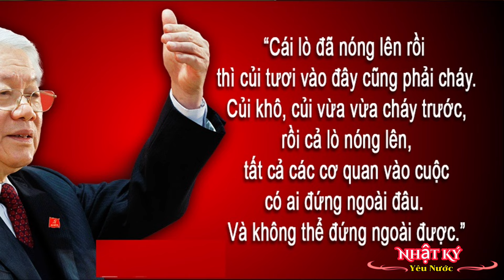ĐIỀU TRA ĐẠI ÁN Ở BỘ CÔNG THƯƠNG, TÔ LÂM SIẾT CHẶT VÒNG VÂY VỚI TỔNG TRỌNG?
Mời Các bạn cùng vào blog xem thêm thông tin tương tự
VĨ NHÂN (THỦ TƯỚNG, TỔNG THỐNG,...) NÓI VỀ CỘNG SẢN:
1.  Cộng sản đã làm cho người dân trở thành gian dối. (Thủ tướng Đức Angela Merkel)
2. Tôi đã bỏ một nửa cuộc đời cho lý tưởng cộng sản. Ngày hôm nay tôi phải đau buồn mà nói rằng: đảng cộng sản chỉ biết tuyên truyền và dối trá. (Cựu Tổng bí thư đảng cộng sản Liên Xô,  Mikhail Sergeyevich Gorbachev).
3. Cộng sản không thể nào sữa chữa mà cần phải đào thải nó.  (Cố Tổng thống Nga Boris Nicholalevich Yeltsin).
1).- Người cộng sản làm cách mạng không phải để mang đến hạnh phúc cho người dân, mà họ làm cách mạng để người dân mang hạnh phúc đến cho người cộng sản.   (Đức Đạt Lai Lạt Ma).
2).- Cộng sản là loài cỏ dại mọc trên hoang tàn của chiến tranh và là loài trùng độc sinh sôi nẩy nở trên rác rưởi của cuộc đời.   (Đức Đạt Lai Lạt Ma).
3).- Cộng sản sinh ra từ nghèo đói và ngu dốt, lớn lên bằng dối trá và bạo lực và sẽ chết đi trong sự khinh bỉ và nguyền rủa của nhân loại.  (Đức Đạt Lai Lạt Ma).
4).- Cộng sản đã làm cho người dân trở thành gian dối. (Thủ tướng Đức Angela Merkel).
5).- Tôi lớn lên trong chủ nghĩa cộng sản tại Đông Đức và tôi hiều rõ về họ: cộng sản là chủ nghĩa gian trá và man rợ nhất của nhân loại! Chủ nghĩa cộng sản là một vết nhơ của loài người và thế giới văn minh!  (Thủ tướng Đức Angela Merkel).
6).- Bất cứ nơi nào chủ nghĩa xã hội hay cộng sản được thực sự áp dụng, thì chỉ mang đến đau thương, tàn phá, và thất bại (Tổng thống Mỹ Donald Trump).
7).- Tôi mà làm Tổng thống Hoa Kỳ thì bọn độc tài cộng sản sẽ chết.  (Tổng thống Mỹ Donald Trump).
8).- Chủ nghĩa cộng sản là giấc mơ của vài người, nhưng là cơn ác mộng của nhân loại.  (Nhà văn , nhà thơ, nhà viết kịch,… Victor Hugo).
9).- Khi thấy thằng cộng sản nói láo, ta phải đứng lên và nói nó nói láo. Nếu không có can đảm nói nó nói láo, ta phải đứng lên ra đi, không ở lại nghe nó nói láo. Nếu không có can đảm bỏ đi, mà phải ngồi lại nghe, ta sẽ không nói lại những lời nó nói láo với người khác. (Nobel lauréat /laureate, Văn hào Nga Aleksandr Isayevich Solzhenitsyn).
10).- Những người theo xã hội chủ nghĩa muốn làm mọi việc tốt hơn bằng cách lấy hết tiền mọi người, và có những người cộng sản muốn làm mọi việc tốt hơn bằng cách giết hết mọi người trừ họ ra.  (Văn hào Richmal Crompton).